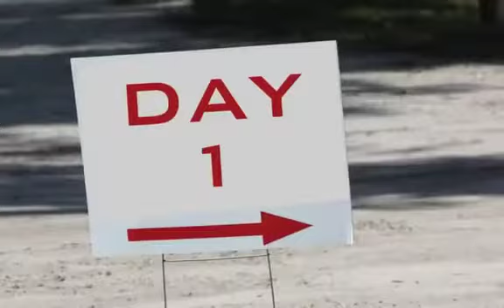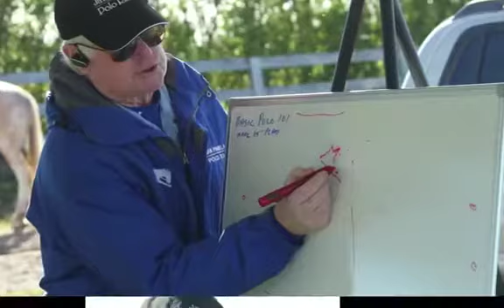Team USPA 2012 Polo Clinic - Florida, February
New Team USPA polo players learn and train during the program's February clinic.